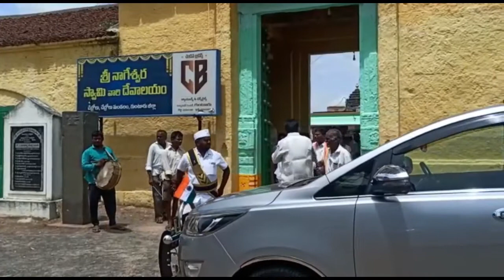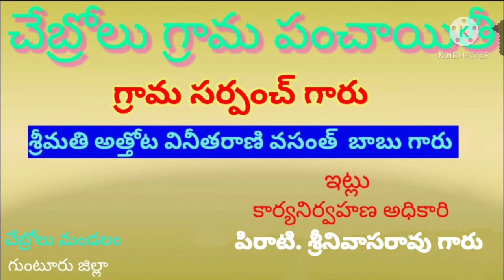ఆజాదికా అమృత్ మహోత్సవ్ లో భాగంగాచేబ్రోలుబ్రహ్మగుడి కి జాయింట్ కలెక్టర్ సబ్ కలెక్టర్ రావడం జరిగింది